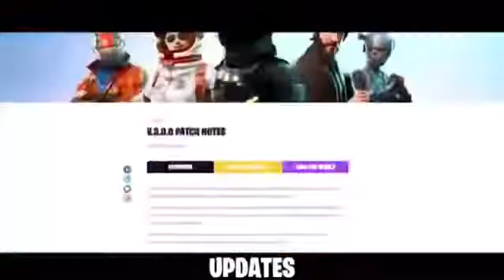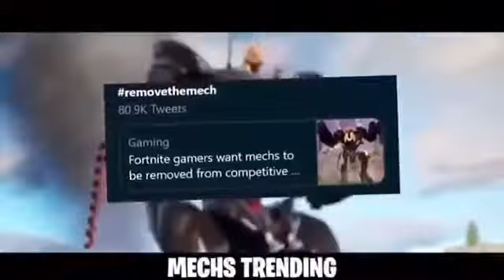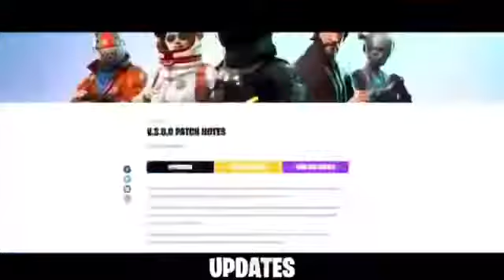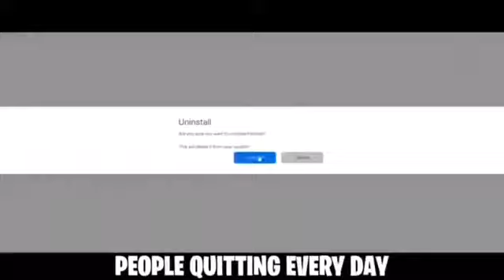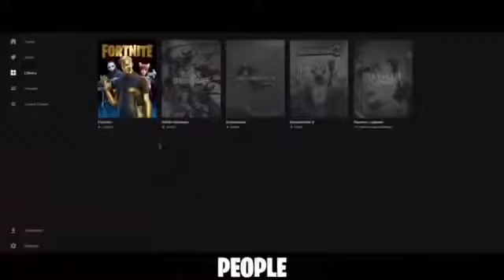Fortnite's kinda dying song for 1 hour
credits to mcreamy
credit to tiko
credit to myself
Lyrics:
[Intro]
I'm really bored, and right now I don't want to play Fortnite. So I decided to write a song about it. And you know what? It's a banger!

[Verse 1]
Console, PC, didn't matter to me
Season one just begun, we were all noobie
First drop, no kills, second drop, big thrills
I'm addicted, you're addicted, back to the lobby

[Verse 2]
Season two came around, Tilted is our new hometown
New skins, game wins, can't put the game down
30 bombs, good memes, Ninja, Twitch.tv
Rocket rides, good snipes, we love Fortnite!

[Chorus]
Fortnite's kinda dying
It was always fine until we started trying
But we play the game and then we close it crying

[Verse 3]
So, season three, back bling, meteor conspiracy
John Wick, sick clips, double pumps fixed (Sh*t)
Take the L, raging, turbo building
Updates, best mates, battle of the greats
Season four, meteor, map changes please no more
Game changes, alterations, outrages, expectations
Season five, we survived, season six, swing and miss
Season seven, Armageddon, Fortnite just ain't getting better!

SECRET RICK ROLL TO HELP RICK ROLL YOUR ENIEMIES (cover your ears!)